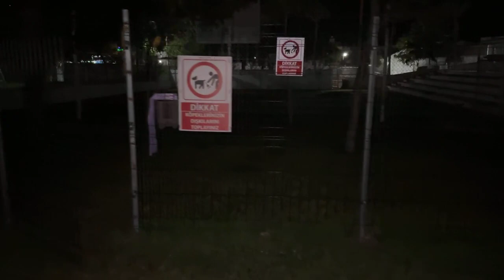Die Kitten auf dem Balkon haben die Augen entzündet.